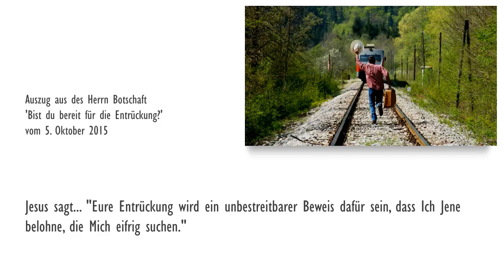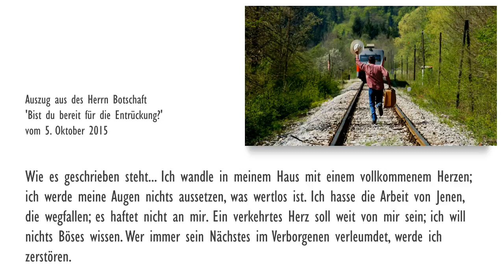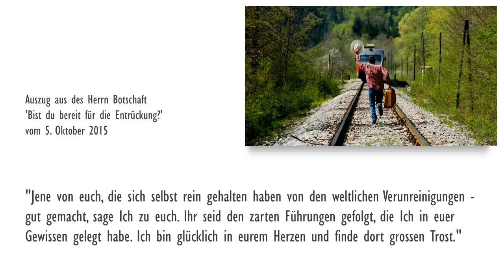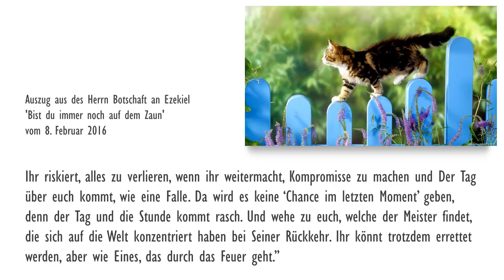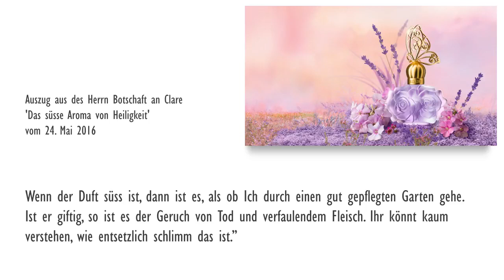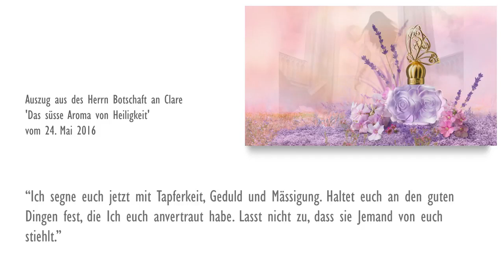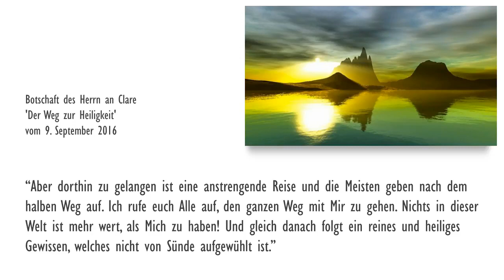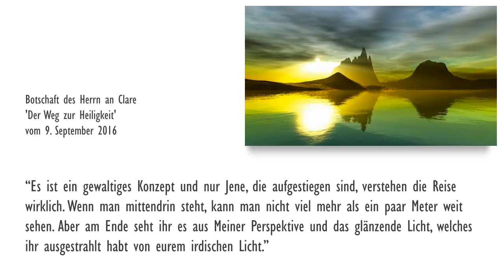Liebe Heiligkeit Entrückung Die Zeit ist kurz bist du bereit ❤️ Aussagen des Herrn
Liebe, Heiligkeit & Entrückung... Bist du bereit für die Entrückung ?

Auszug aus des Herrn Botschaft
'Bist du bereit für die Entrückung?'
vom 5. Oktober 2015

Jesus sagt... "Eure Entrückung wird ein unbestreitbarer Beweis dafür sein, dass Ich Jene belohne, die Mich eifrig suchen."

"Dies wird ein Zeichen sein für Jene, die zurückgelassen sind, dass Ich gegangen bin, um auch für sie einen Ort zu bereiten. Und obwohl sie der Guillotine entgegensehen, werden sie dadurch getröstet sein, dass dieses Tal der Tränen endlich zu Ende geht und sie für immer befreit sind von den Belastungen ihres Körpers. Sie werden Viele aufrecht halten bis zum Augenblick ihrer Abreise. Dies wird für ihre Vollstrecker auch ein Zeichen sein, dass Ich real bin. Viele Vollstrecker werden rasch ihren Fussstapfen folgen, wenn Überzeugung sie einhüllt, Wer Ich wirklich bin."

"Jetzt, kommen wir zur Sache. Da gibt es immer noch Einige unter euch, die sich entschieden haben, weiterhin in Sünde zu leben, in der Hoffnung, dass Ich euch trotzdem entrücken werde. Meine Bräute und Meine potentiellen Bräute, ihr müsst mit der Sünde brechen. Viele von euch stellen immer noch keinen Kontakt her mit eurem sündigen Zustand."

(Clare) Herr, was ist mit Deiner Barmherzigkeit?

"Barmherzigkeit ist für Jene, die es sich nicht bewusst sind oder so schwach, dass jeder Versuch scheitert. Ich spreche Jene von euch an, die denken, wie die Welt denkt und dem Benehmen zustimmen, welchem die Welt zustimmt, indem sie fälschlicherweise denken, dass Ich mit ihnen übereinstimme. Aber das tue Ich nicht. Deshalb, seid heilig, weil Ich heilig bin."

"Als gehorsame Kinder, fügt euch nicht den bösen Wünschen, die ihr hattet, als ihr in Ignoranz gelebt habt. Sondern genau, wie Er, der euch gerufen hat, heilig ist, sollt ihr heilig sein, bei Allem, was ihr tut. Denn es steht geschrieben... 'Seid heilig, weil Ich heilig bin.'" 1. Petrus 1:14-15

"Da sind Einige, die immer noch ablehnen, den Einen zu heiraten, mit welchem sie zusammen leben. Ihr treibt Unzucht. Bequemlichkeit hat den Vorrang übernommen gegenüber Gerechtigkeit. Ohne Gerechtigkeit hängt eure Seele über dem Abgrund, gar nicht zu reden davon, entrückt zu werden. Ist es das wert, ihr Lieben? Seid ihr bereit, euch in den Feuern der Hölle wieder zu finden, weil ihr abgelehnt habt, das Richtige zu tun?"

"Was bringt das Wissen aus der Bibel und eure Andachten, wenn ihr verurteilt seid mit den Ungläubigen für euer Verhalten. Einige von euch spielen mit dem Feuer, indem sie denken... 'Ich gehe nur so weit und nicht weiter.' Wisst ihr, dass ihr mit den ersten Küssen gesündigt habt? Grüsst einander mit einem heiligen Kuss, ja. Aber euren Vergnügen zu fröhnen, ohne die Linie zu überschreiten, ist die Linie zu überschreiten gemäss Meinem Buch. Haltet eure Gedanken und euren Blick völlig rein wie Bruder und Schwester. Denkt nicht, dass wenn ihr die Flammen anfacht, dass ihr unschuldig seid. Verschiebt eure Umwandlung nicht auf Morgen, der morgige Tag ist nicht garantiert."

"Warum spreche Ich so hart mit Jenen, die Ich liebe? Weil Ich euch liebe und Ich wünsche Mir nicht, dass ihr Alles verliert, was ihr errungen haben könntet, wenn ihr euch nur geschützt hättet und wachsam gewesen wärt. Ihr seid so weit gekommen, verliert nicht alles. Umgeht jede Gelegenheit zu sündigen. Werdet nicht in eine Situation geködert, wo ihr die Kontrolle verlieren könntet. Haltet Alles rein und moralisch einwandfrei."

"Stehlt nicht. Füllt nicht Spesen auf, nehmt nicht den kürzesten Weg oder verfälscht Informationen, um das zu bekommen, was ihr wollt. Es sind tatsächlich die kleinen Füchse, die den Weinstock verderben.